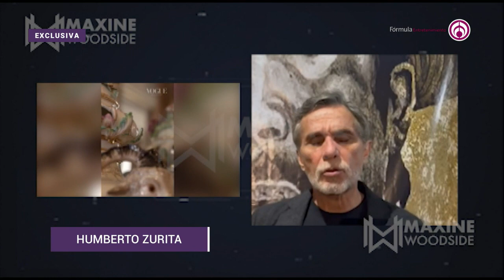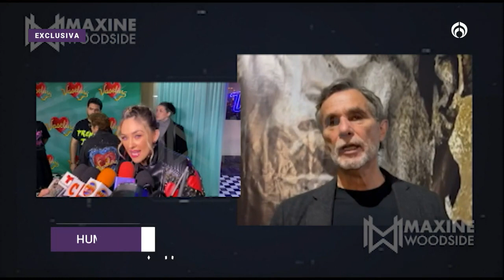Humberto Zurita reveló detalles sobre la boda de Michelle Salas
El actor Humberto Zurita reveló como se vivió la boda de Michelle Salas y Danilo Díaz. Afirma que sí saludo a Luis Miguel y convivió con todos los invitados."Fueron días maravillosos en Italia!.

Grupo Fórmula

Canal sugerido

Descarga nuestra